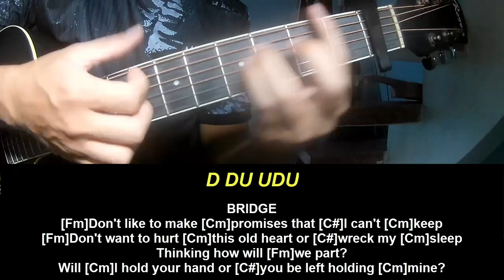Play Guitar Along David Gilmour Dark and Velvet Nights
Today, I will share with you Play Guitar Along David Gilmour Dark and Velvet Nights